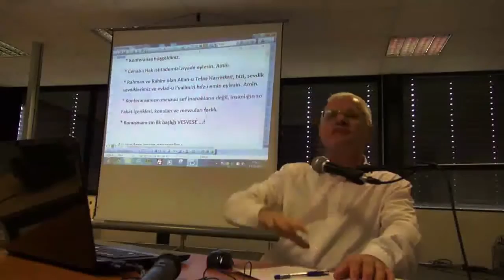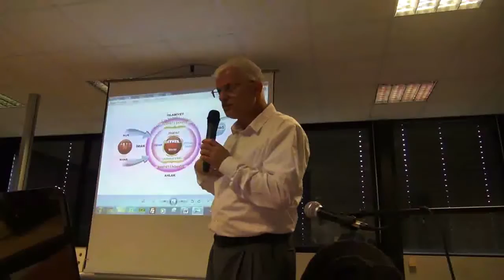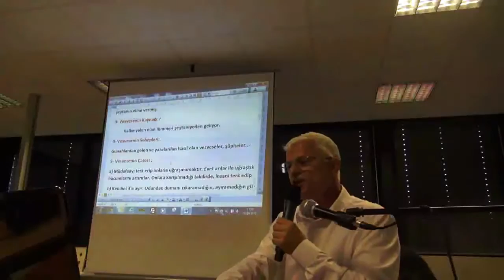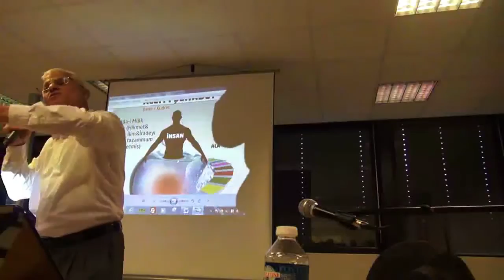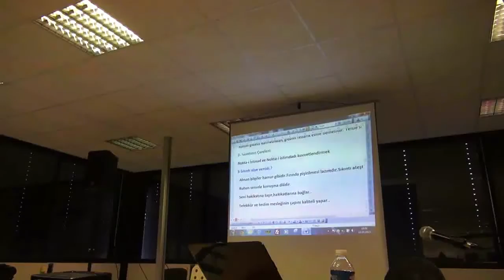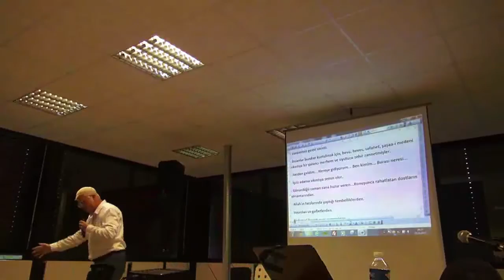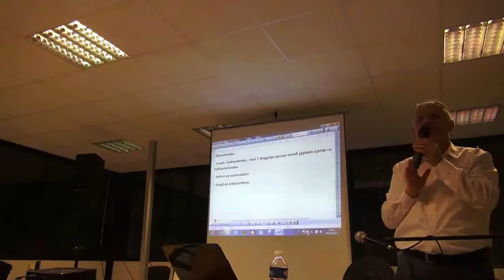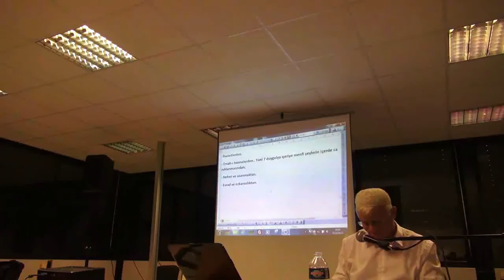Vesvese, Sıkıntı, Atak (Fransa Strasbourg Konferansı-10)